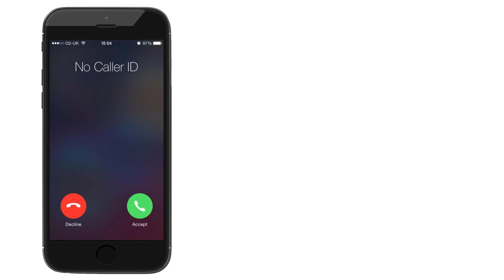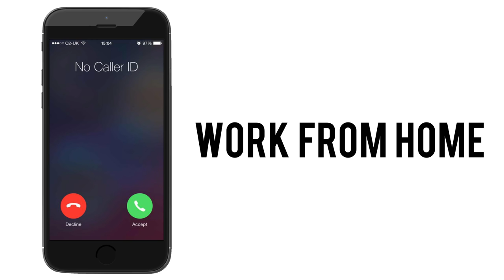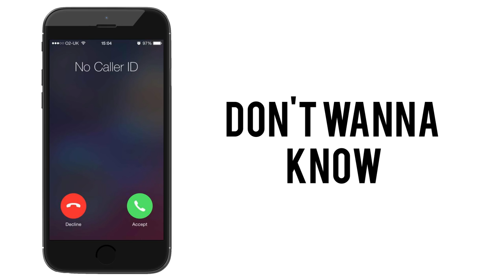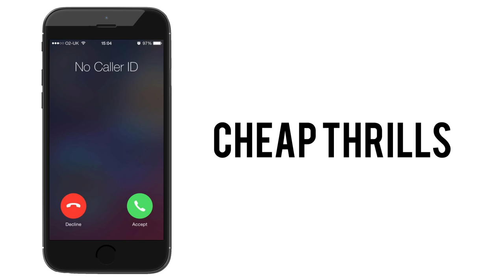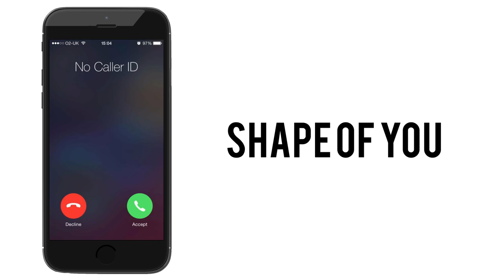Top 15 Best Ringtones Remix 2017 it is my fast video like plz and subscrib to [DOWNLOAD]IN LINK PLZ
Subscrib plzzz